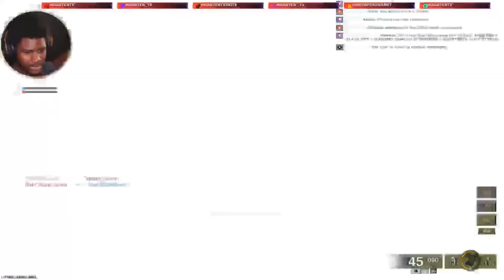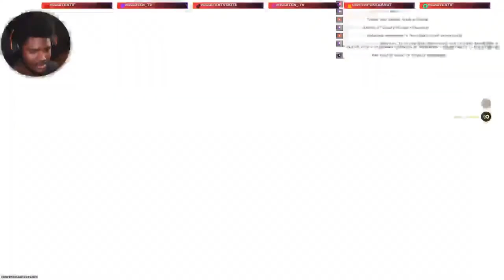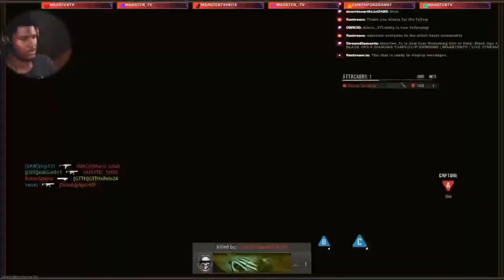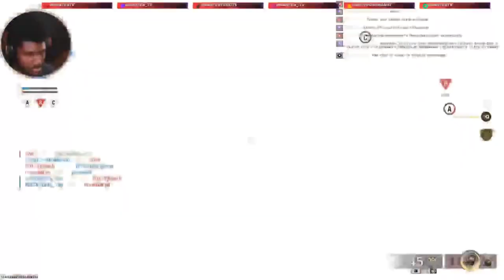BLACK OPS 6 DIAMOND CAMO/CLIP GRINDING | MAARTENTV | LIVE STREAM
I👾 Connect with my Channels, Social Medias, And Giveaways With This Link😊

In quote, Jesus said to love one another and that we should be servants to each other. I ask that you all do that in the comment section and to each other in life. Be respectful. We are one community. That means more to me than anything. Appreciate Yall❤️🖤.

~CMS